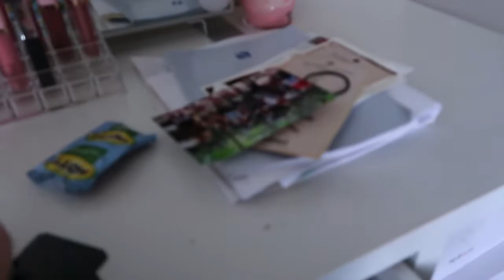VLOGMAS Day 10 🎄 | Cleaning My Vanity Part 2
Welcome to vlogmas day 10 🎅🏼 Just cleaning my vanity

♡ Music ♡
Song #1: Jingle Punks - 12 Days of Christmas (Instrumental)
Song #2: Jingle Punks - We Wish You A Merry Christmas (Instrumental)
Song #3: Jingle Punks - O Christmas Tree (Instrumental)
Song #4: Jingle Punks - Jingle Bells (Instrumental)